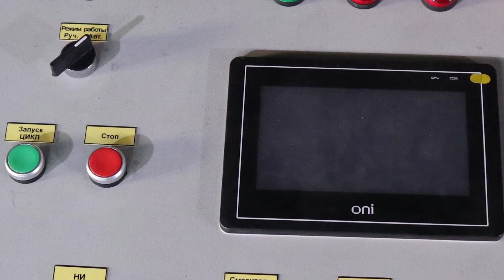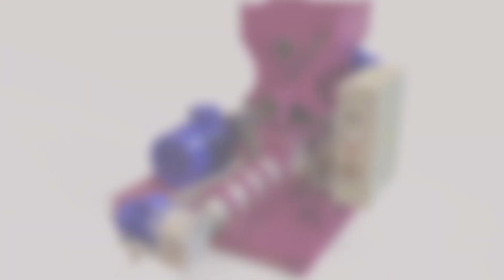Линия экструдирования ЖАСКО в Туркменистане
Компания ЖАСКО наладила сотрудничество с предприятиями Туркменистана.
Один из наших заказчиков из Туркменистана – агрофирма по воспроизводству и выращиванию африканских сомов и осетровых пород рыб. Как и многие сейчас животноводческие предприятия решил перейти на самообеспечение.
Рыбная и мясокостная мука - это важный и необходимый компонент для выращивания осетровых пород рыбы – её доля в кормах должна состоять не менее 30%. Именно поэтому наш заказчик решил самостоятельно изготавливать протеиновые добавки в корма из отходов убоя и переработки птицы и рыбы способом экструдирования. После экструдат гранулировать и делать экструдированно-гранулированные корма.
Оборудование для гранулирования заказчик уже приобрёл, а за линией экструдирования обратился в ЖАСКО. Задачу обозначил чётко:  имеются отходы убоя и переработки птицы, рыбы и зерновые. Их необходимо измельчить, смешать и пропустить через экструдер. Наши специалисты спроектировали линию экструдирования с учётом пожеланий заказчика, вплоть до цвета оборудования. По просьбе клиента мы покрасили оборудование линии экструдирования в синий цвет.
В общем виде линия представляет собой комплекс оборудования, где работа начинается с участка измельчения, куда загружается исходное сырьё. После полученный фарш смешивается с зерном и экструдируется. Экструдат отправляется далее по производственной линии заказчика.
Вы тоже хотите самостоятельно производить корм для своего хозяйства? Звоните, команда ЖАСКО поможет с оборудованием!